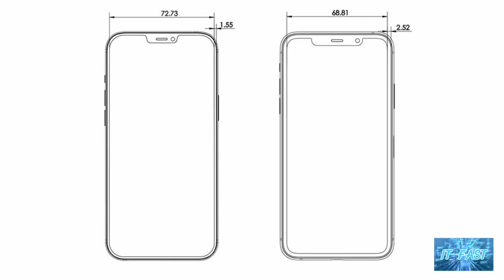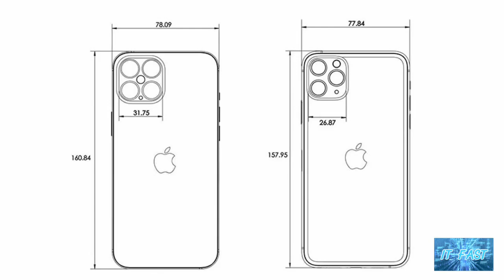เผยคอนเซ็ปต์ล่าสุด iPhone 12 Pro Max มี Notch เล็กลง ใช้ชิป A14 พร้อม LiDAR Scanner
trim 8D4E9B3A 1031 420C B315 863D4C985811